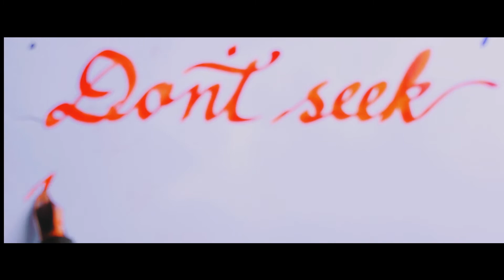Learning emotional intelligence from nature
There's a lot to learn from nature and it's functions about emotional intelligence
- Fountain pen writing shots time stamps: 0:0, 2:09, 3:10